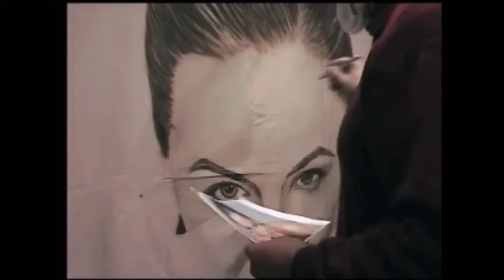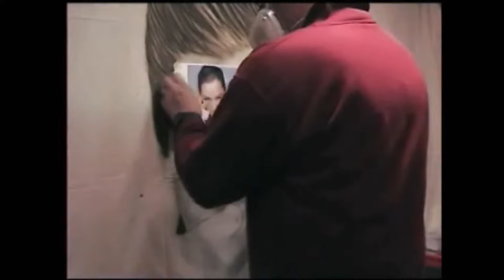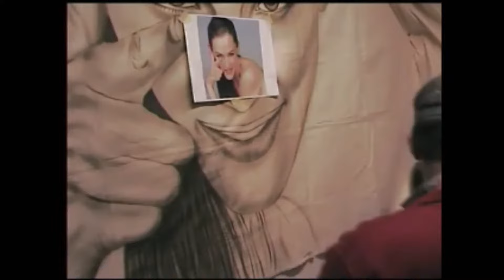speed painting Airbrush Jennifer Garner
Uit de oude doos
Speed painting of Jennifer Garner